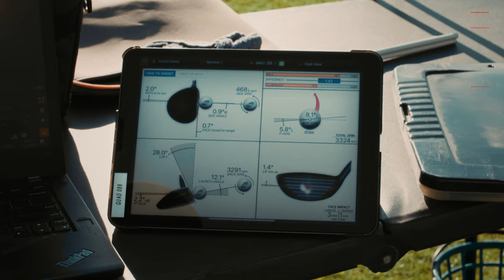[캘러웨이] 크롬소프트 볼 TVC | Change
골프는 작은 차이로 큰 변화를 만드는 게임입니다
2023 마스터스 챔피언 존람과 세계적인 PGA 투어 프로 젠더 쇼플리의
우승 볼 크롬소프트로 변화를 만들어 보세요.